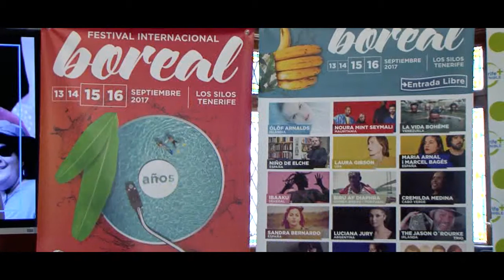Tenerife acoge la presentación de la décima edición del Festival Boreal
El Cabildo de Tenerife llevó a cabo ayer la presentación de la décima edición del Festival Boreal que comienza el próximo 13 de septiembre